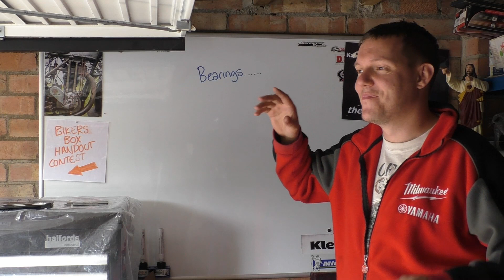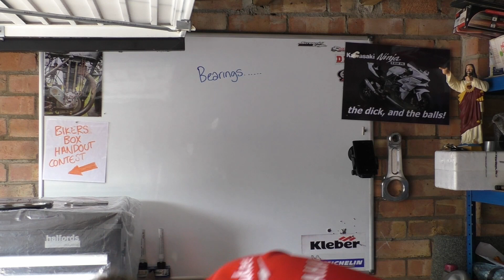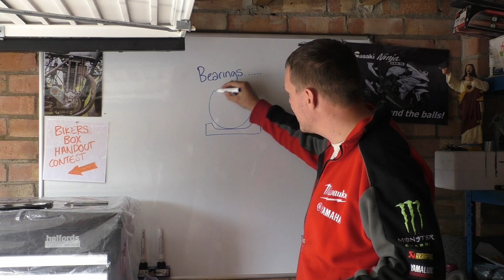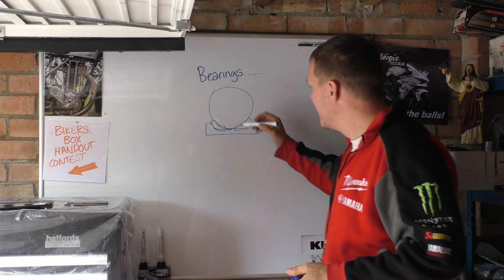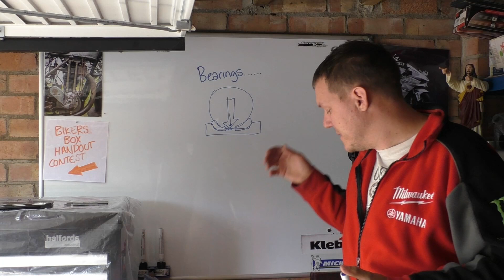Fidget spinners and oil - Why use oil?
In this video I say 'the weight of gravity' lol! What a fucking dickhead!
(I meant the effect of gravity) No nobel prizes in the post this week!